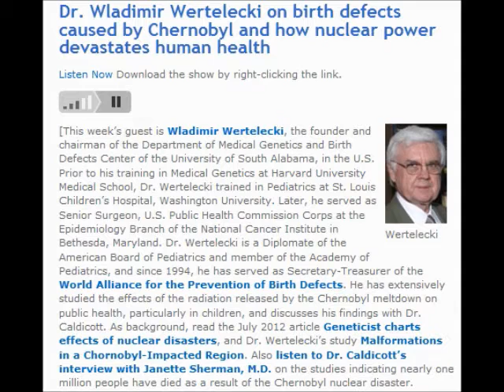Nuclear Power Devastates Human Health P.3/4 (Helen Caldicott & Wladimir Wertelecki)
Dr. Wladimir Wertelecki on birth defects caused by Chernobyl and how nuclear power devastates human health

the founder and chairman of the Department of Medical Genetics and Birth Defects Center of the University of South Alabama, in the U.S. Prior to his training in Medical Genetics at Harvard University Medical School, Dr. Wertelecki trained in Pediatrics at St. Louis Children's Hospital, Washington University. Later, he served as Senior Surgeon, U.S. Public Health Commission Corps at the Epidemiology Branch of the National Cancer Institute in Bethesda, Maryland. Dr. Wertelecki is a Diplomate of the American Board of Pediatrics and member of the Academy of Pediatrics, and since 1994, he has served as Secretary-Treasurer of the World Alliance for the Prevention of Birth Defects He has extensively studied the effects of the radiation released by the Chernobyl meltdown on public health, particularly in children, and discusses his findings with Dr. Caldicott. As background, read the July 2012 article Geneticist charts effects of nuclear disasters , and Dr. Wertelecki's study Malformations in a Chornobyl-Impacted Region . Also listen to Dr. Caldicott's interview with Janette Sherman, M.D. on the studies indicating nearly one million people have died as a result of the Chernobyl nuclear disaster

Nuclear Energy Institute (with 350 companies including TEPCO)